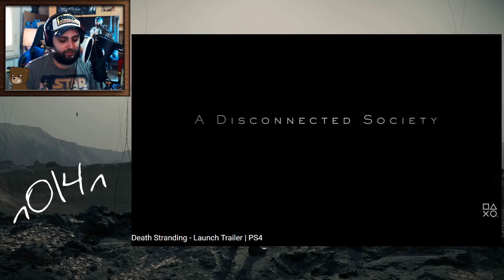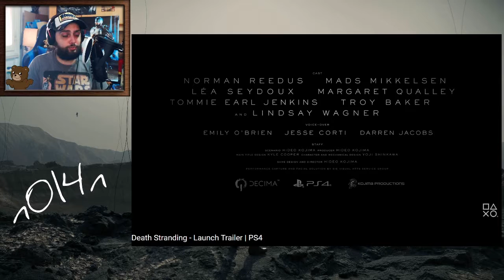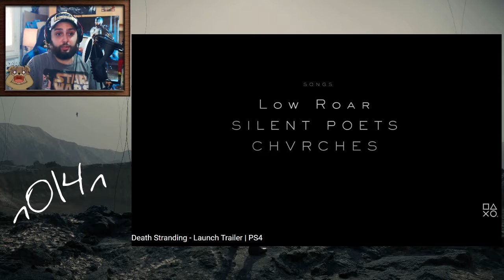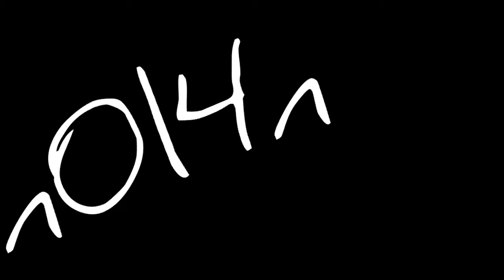Death Stranding - Riflessioni post finale (NO SPOILER)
Ragazzi, ho finalmente terminato Death Stranding. C'è molto da dire, molte cose positive, altrettante negative.
E' innegabile però l'assoluta intensità dell'esperienza, in ogni caso... Prodotti come questi escono sul mercato troppo di rado.
Parliamone quindi, senza spoiler... Ci sono comunque molte cose di cui parlare.
Datemi ascolto!